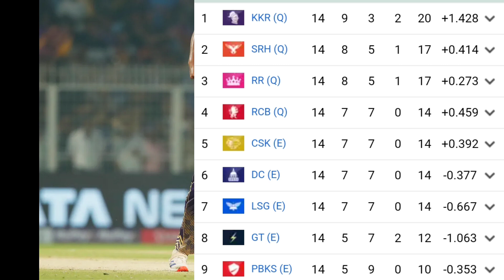kkr vs hyderabad ipl 2024 final me agar barish aa jaye to konsi team hogi champion 🏆